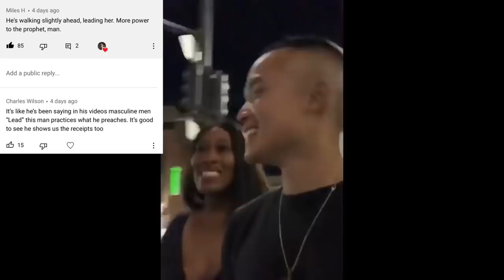This Girl Will REGRET This In 5 Years... This Is PATHETIC...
Don’t For Get LIKE This Video 👍 & Comment 📝HELPS The Channel Out A lot, CHEERS KINGS 🍻

1. ➡️ “The Secret To Smashing Women On The First Date (Dating DO’S & DONTS)
2. ➡️ “5 Hidden Characteristics The players have that women love”
3. ➡️How To Deal With Red Pill Rage & How You Can Use “Female Nature” Ideologies to better your dating life.
4. ➡️The 10 Cheek Slaying Commandments Relationships
5. ➡️ ” When And How To Approach Women (infield) & How To Read A Women’s Body Language” (Female Psychology Decoded)